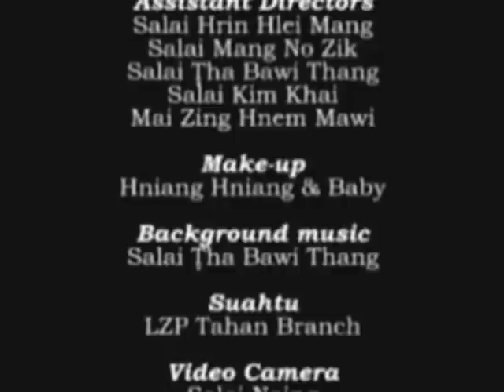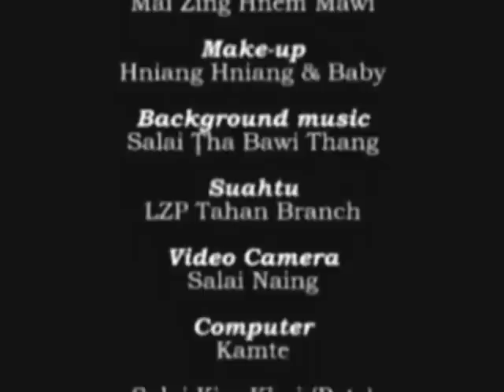Vapual Luaithli part 14 (final)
Chin-Falam movie, a tha zet rak zo ve uh!!